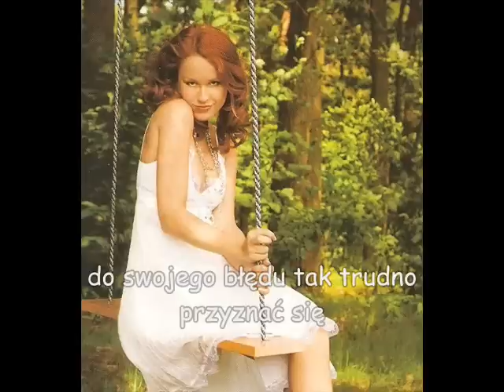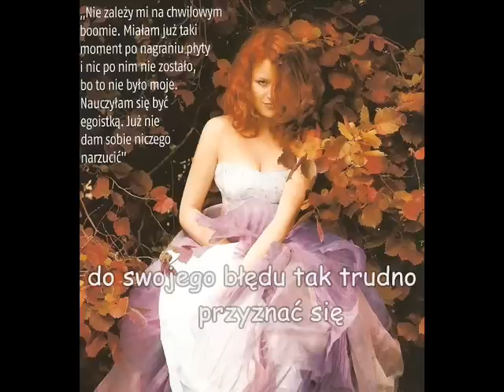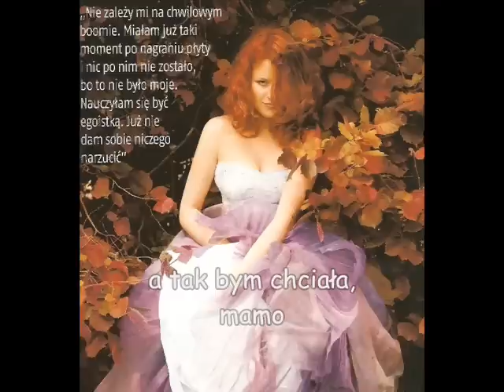Kaja Paschalska - Dla Mamy (karaoke + tekst)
Polish song "Dla Mamy" (For Mom - English Subtitles)
"Piosenka zadedykowana jest specjalnie mojej Mamie, ale słowa są dla wszystkich Mam. Pisząc ją nie chodziło mi o konkretne sytuacje, tylko o to, by stworzyć coś więcej niż kolejną ckliwą piosenkę o miłości. Co prawda "Dla Mamy" właśnie taka jest, ale uważam, że trochę głębiej oddaje sens słowa "miłość". Klucz do utworu to "przepraszam". Myślę, że każdy powinien umieć powiedzieć przepraszam osobie, którą najbardziej na świecie kocha i to jest właśnie przesłanie tej piosenki." - wypowiedź Kai, która została zamieszczona na singlu "Dla mamy". W tle sesja zdjęciowa dla magazynu "Na żywo" (2006).